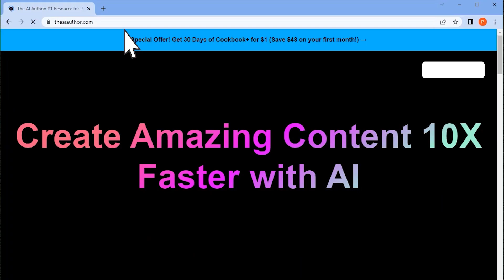AI Content Flagging by Google | Interview with Jon Gillham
Jon Gillham is the founder of Originality.AI. Prior to this, he's been involved in the digital marketing space with a focus on content marketing for over a decade. He also runs a website brokerage at MotionInvest.com where people can buy and sell profitable content sites. Before Originality, he owned and sold a content marketing agency.

Originality.AI is an AI content detector and plagiarism checker built for serious web publishers. It is the only AI detector built and trained to detect GPT-3 and is shown to be effective at detecting GPT-3.5 / ChatGPT generated content.

In the world of content creation, Artificial Intelligence (AI) has become a popular technique. It can assist in generating high-quality content faster, with fewer errors and more efficiency. However, the use of AI in content creation also brings up several questions and concerns, particularly when AI-generated content can be flagged for being duplicate or of low quality.

In this video, Jon provides valuable insights and practical advice on how to avoid being flagged while producing AI content. He shares his knowledge on how to use AI intelligently and judiciously to create content that is both authentic and informative. He emphasizes that AI should not be equated with lazy work, but rather a tool to assist and amplify human efforts.

Jon also delves into the problems surrounding the use of AI, particularly how it can sometimes generate articles that lack uniqueness and quality. He provides helpful tips on how to improve AI-generated content and make it stand out from the rest. Additionally, he explains how their AI detection tool works and its limitations.

Moreover, Jon discusses Google's very own standard of Expertise, Authority, and Trust (EAT). He explains that while AI can generate content faster and more efficiently, it takes a human touch to make content that is not only informative but trustworthy as well. He talks about the importance of human input and how individuals can use their expertise and authority to create content that is valued by both readers and search engines
Timestamps:
00:00 Problems with AI
01:03 AI Detection Tools: How They Operate
03:44 The Limits of AI Detection
06:20 Concerns with AI Detection
11:01 What is EAT?
Welcome To The Future of Publishing! 🤖

Try Jasper (Formerly Jarvis) FREE & get 10,000 words when you sign-up today

Learn How To Create Better Content Faster With AI using TheAiAuthor.com:
✅Generate High-Converting Sales Copy Funnels at Lightning Speed
✅How to Train Your Brain For AI and Creativity
✅Using AI To Create Online Courses
✅How To Use AI To Generate Leads Using Blogs, Books, VSLs, and more!

for premium recipes, advanced training, and community! We also have a new GenAI Newsletter thatll help you stay on top of industry trends, insightful interviews and more!

to unlock premium recipes!